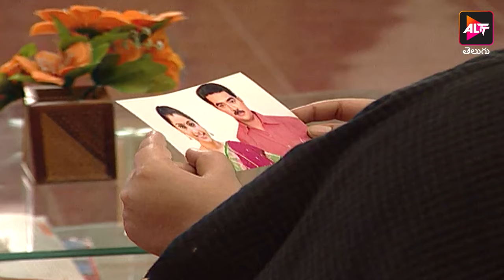Kalyani | కల్యాణి | Episode 168 | Jayaprasand | Dubbed in Telugu | Watch Now | Altt Telugu